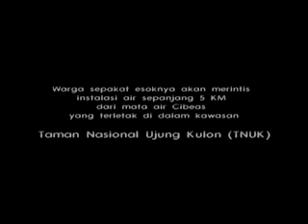Kisah Air 3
Kisah air Desa Cibadak, Kecamatan Cimanggu, Kabupaten Pandeglang.

Setiap musim kemarau, warga mengalami kesulitan air. Bahkan warga harus mengangkut dari sungai sejauh 2 kilometer menggunakan sepeda motor, melalui jalanan berbatu.

Belajar dari pengalaman warga Kampung CIsaat, Desa Taman Jaya yang pernah mengalami kesulitan serupa. Kesulitan itu dicoba diatasi dengan merintis jalur air sepanjang 5 kilometer dari sumber air di dalam kawasan Taman Nasional Ujung Kulon.

Dengan menggunakan pipa bambu sederhana, warga mewujudkan mimpinya untuk mengalirkan air kerumah, pada musim kemarau sekalipun..